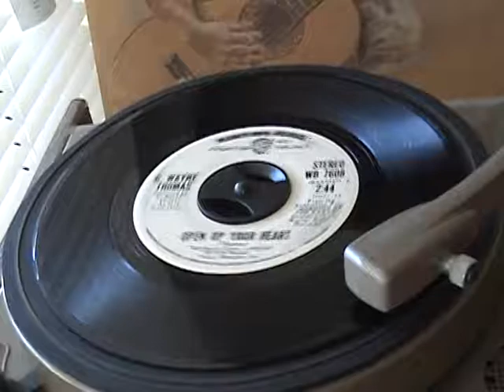G WAYNE THOMAS - Open Up Your Heart